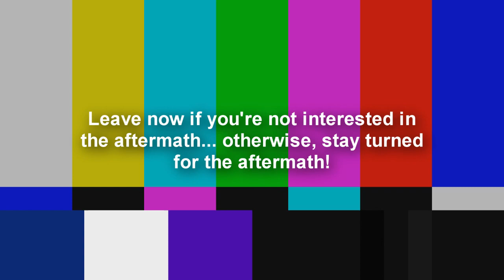Beer Chug: Mill St. Brewery Spring Thaw Maple Ale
Available as part of their Spring 2013 Spring Sampler.

Spring Thaw Maple Ale (Description copied from their website)

Deep amber in colour and made with lightly smoked malt and Lanark County maple syrup, this is a perfect way to cope with the late winter blahs!  We smoke part of the malt ourselves at the brewery from Wheeler's Family sugar bush in MacDonald's Corners to give it a slightly sweet, hardwood-smoked character that is wonderful.  Very lightly hopped, this is a variant of an Irish Red Ale and is carbonated.  This beer will break the ice and wrap you in warmth at the end of a long winter.  5.3% alcohol.  Go forth!